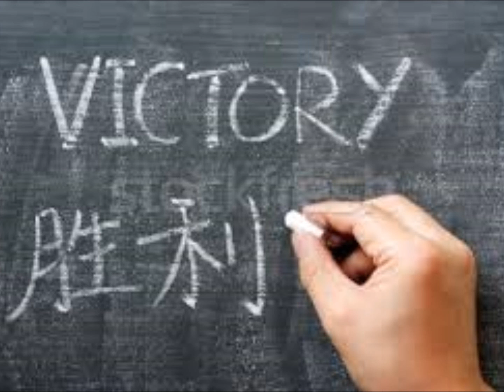Coconut & Co. - The Victory Song (Official Video)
This is our first ever single
Hope everyone loves it
Share it so the world can listen to this song